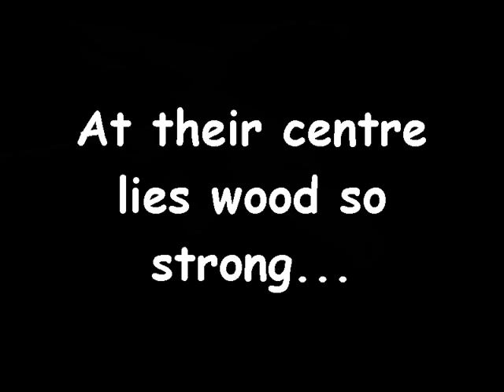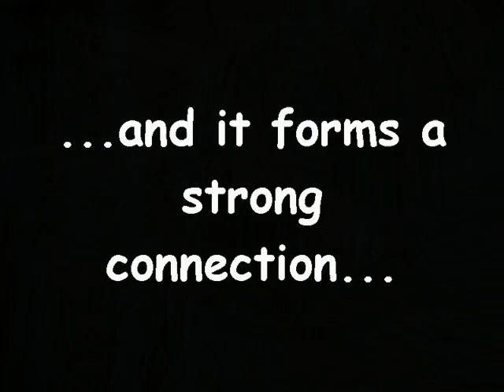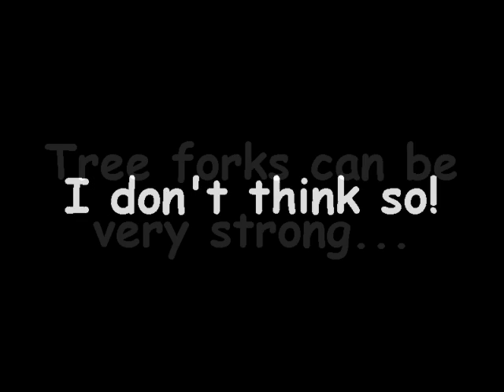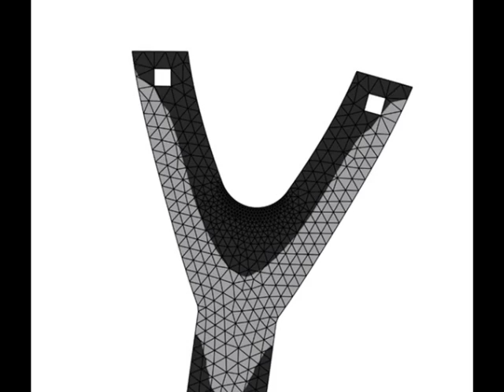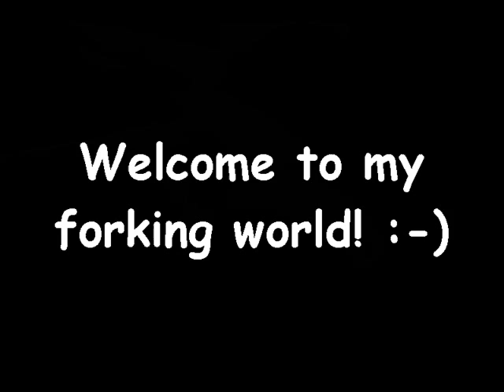Tree Forks: Nature's Steel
One of my teaching video I have used to introduce my 'Tree Fork Talks' to the arboricultural industry